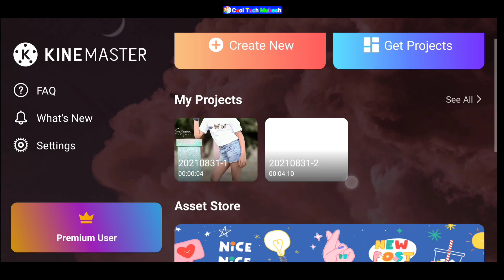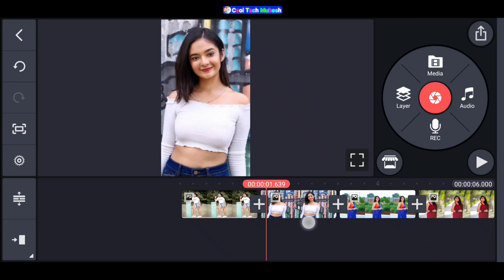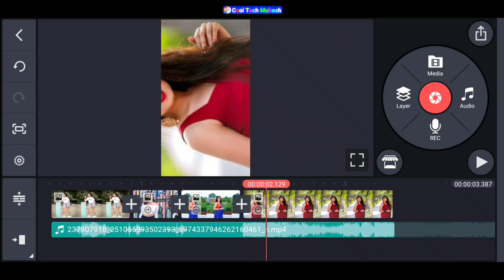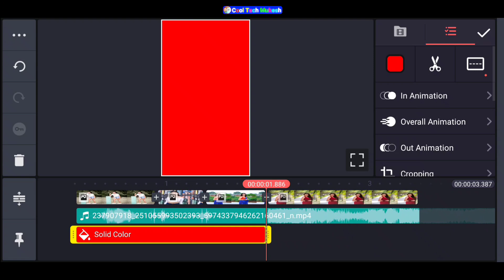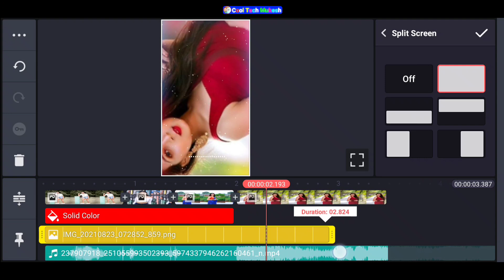Instagram reels viral video editing | kinemaster editing video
Hii frds.

                      Thanks

                   All the 👍💯